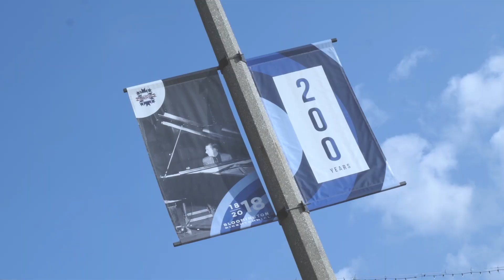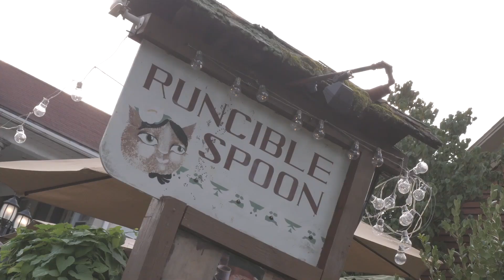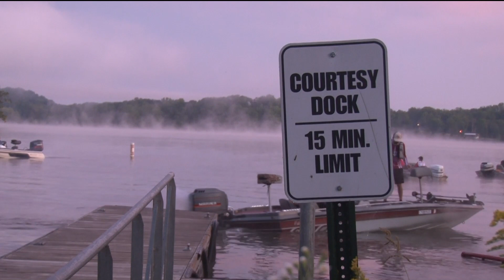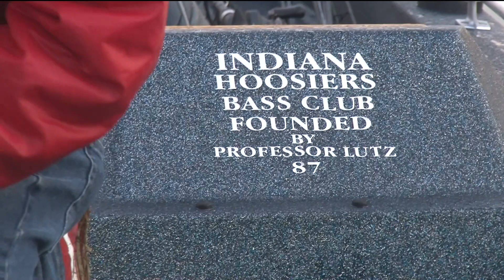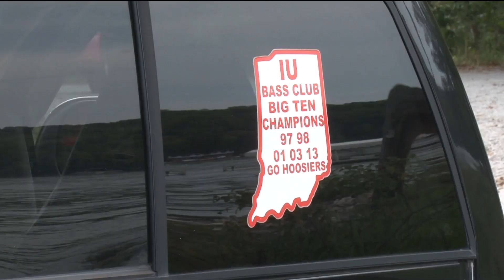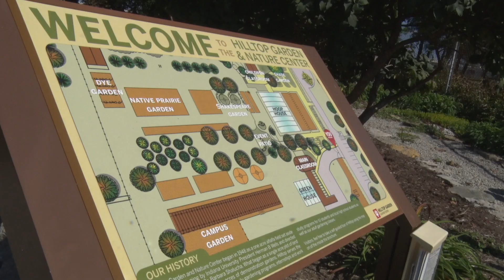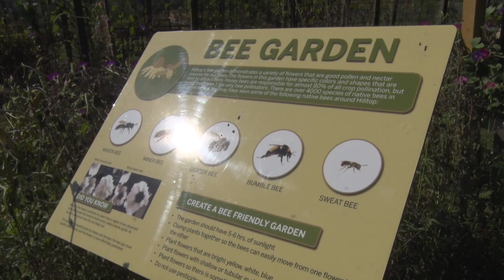The Bloomington Breakfast Club - Season 5 Episode 1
Welcome back to The Bloomington Breakfast Club!

Julianna and Michael are busy bees today! They talk about what's buzzing around Bloomington, and the Beekeeping Club at IU joins in on the fun. All that and more in this week's episode!

Special thanks to IUSTV and The Media School for making this show possible.